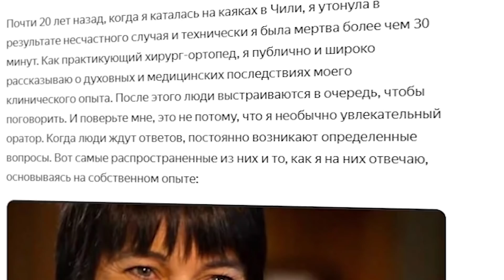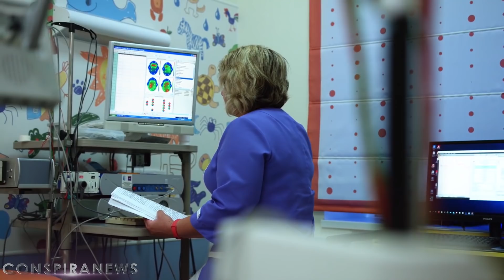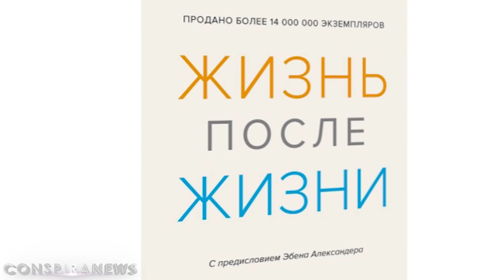СМЕРТЬ НЕ КОНЕЦ | ЧТО ПО ТУ СТОРОНУ | ОНИ БЫЛИ ТАМ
Смерть является самой большой загадкой человечества. На протяжении всей истории люди пытаются понять что находится за гранью нашей жизни. В легендах разных народов мира содержится колоссальный пласт информации, которая пересекается друг с другом. То есть очевидцы из разных стран в посмертном опыте описывали одни и те же вещи.

За последние десятилетия было снято множество документальных и художественных фильмов, написано научных работ и книг на тему опыта клинической смерти. Абсолютно все люди, которые до этого были религиозны и получили такой опыт стали искренне верующими, ведь после такого сомнений о существовании Бога просто не остается.

Абсолютно все очевидцы той реальности передавали сообщения о безграничной любви, которая охватывала их при переживании того, что происходит с ними. Как правило все очевидцы видели своё тело сверху, видели окружающих людей, могли перемещаться в пространстве с помощью силы мысли.

Некоторые даже долетали до стратосферы и сообщали о присутствии ангелов и демонов в посмертном опыте. Очень многие слышали любящий и всеобъемлющий голос, который не спутать ни с чем! После такого мы просто не можем задуматься о том как мы живем и что нас ждет после жизни. Об этом в видео.